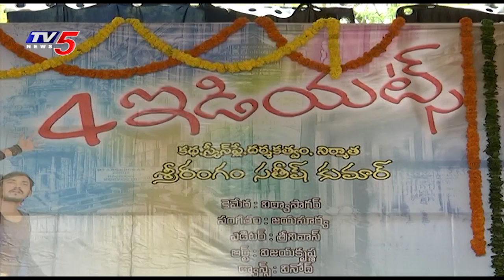4 Idiots Movie Opening | 4 Idiots Movie Team Speaks To Media | TV5 News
4 Idiots Movie Opening | 4 Idiots Movie Team Speaks To Media | TV5 News